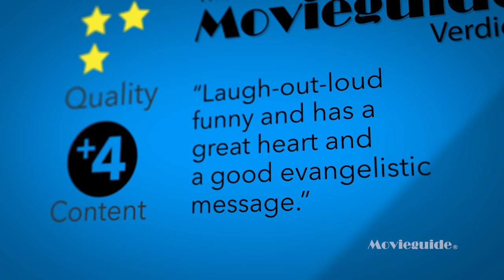CHRISTIAN MINGLE: THE MOVIE Review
CHRISTIAN MINGLE is a comedy about a successful advertising executive who becomes smitten by a Christian man who works at his father’s construction company. Much of CHRISTIAN MINGLE is laugh-out-loud funny. It has a great heart and a very good evangelistic message.